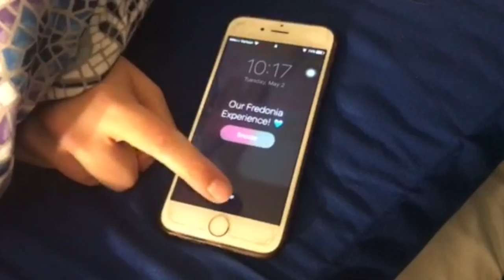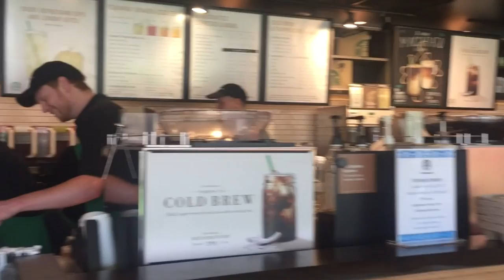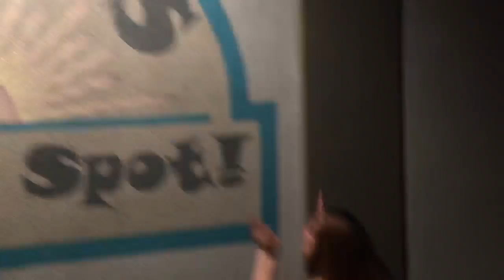Our Fredonia Experience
Hi friends!

This is a montage video put together by my pal Kate & I. This video is just for fun! It was technically created as a piece of visual rhetoric for a class, but we had a really great time putting it together. We have cherished our years at Fredonia, and hopefully you can see that through this short film!